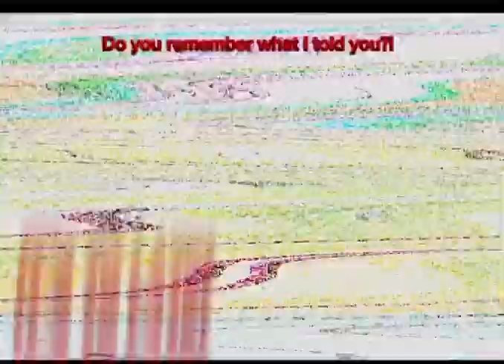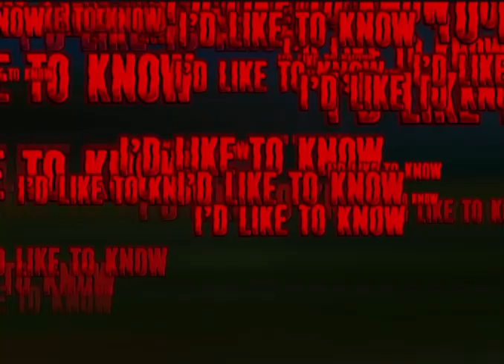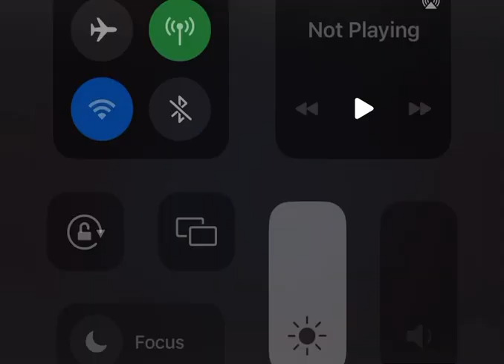KinitoPET|Everlasting Fun|GACHA CLUB